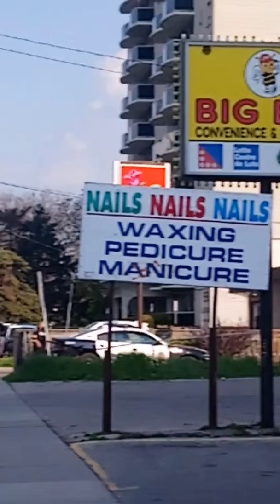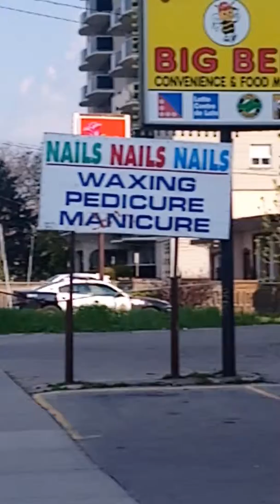Rose motel armed robbery photo by off-duty State trooper